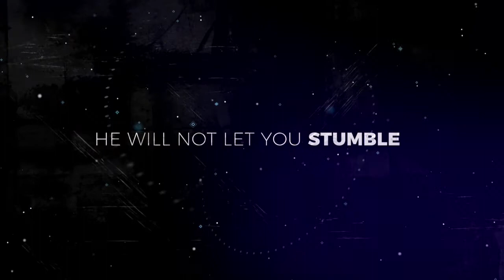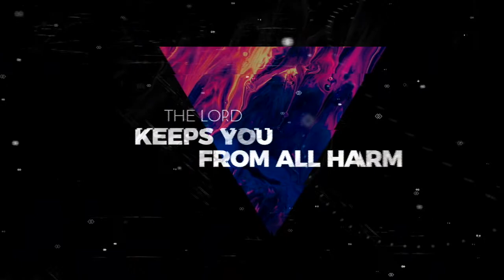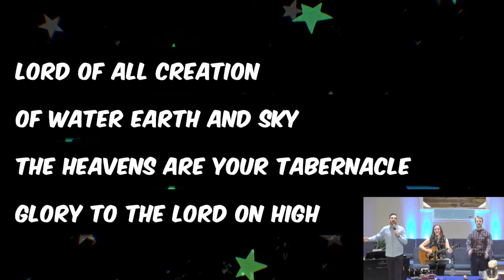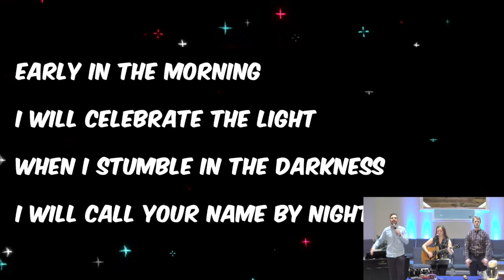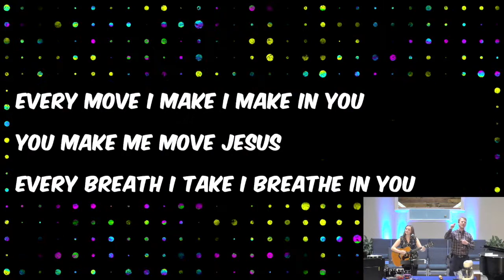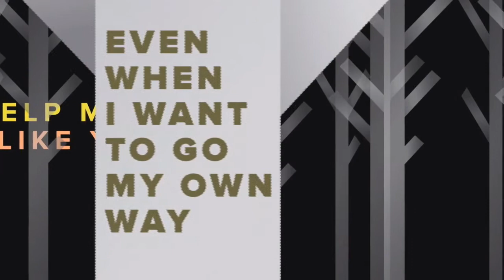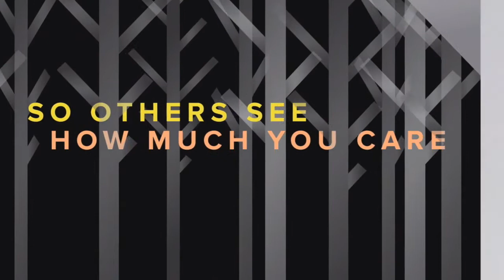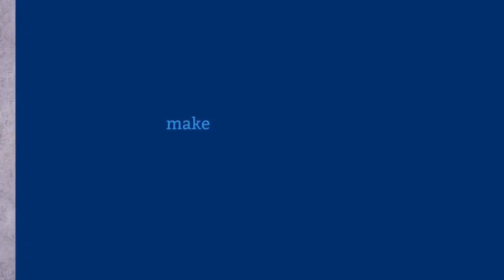Crossroads Kids Church - March 29, 2020